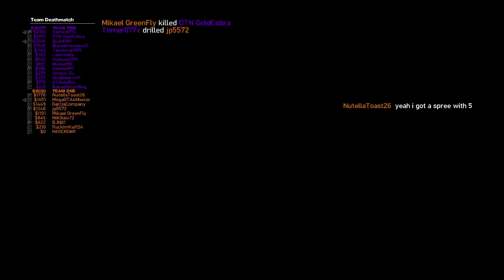GTA IV - 16th August 2012 - ORF Event - Race/TDM/DD! @ Lenichelle's Event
» 1080p;
» Lenichelle's Event;
» 16th August 2012.
This event has been organized in Office Riot Forums, a great gaming community!
My PC:

CPU: Intel Core i7 2600 @ ~ 3.51 GH/z;
GPU: Gigabyte GeForce GTX 560 Ti OC; - Getting GTX 670 OC between August 20-30.
RAM: 8 GB DDR3 ~1700MH/z (Big overclock, from 1333 MH/z to ~1700 MH/z);
OS: Windows 8 Consumer Preview x64 / Windows 7 Professional x64;
Computer Case: ANTEC Nine Hundred II.
My Render Settings for 2012:

MP4 Video;
Resolution: 1920x1080;
FPS: 120 FPS;
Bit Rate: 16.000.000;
Software Used:

» Vegas Movie Studio HD Platinum 11.0;
» Fraps 3.5.4 (Recording software).
:-) Support is really appreciated! Days of work were spend on editing. (Yes days, more than 110 ORF Event videos since the beggining of 2012!)
Add me on steam: MegaGTA4Master
Add me on GFWL: MegaGTA4Master